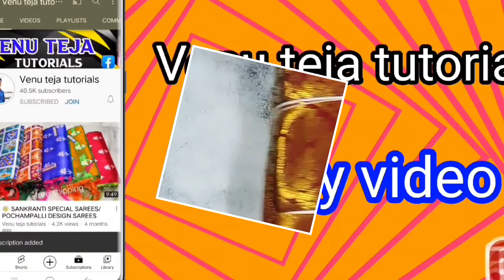పెళ్లి పట్టు చీరలు/Banaras pattu sarees/@Venutejaonline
పెళ్లి పట్టుచీరలు/Kanchi pattu sarees/new model pattu sarees/‎@Venutejaonline